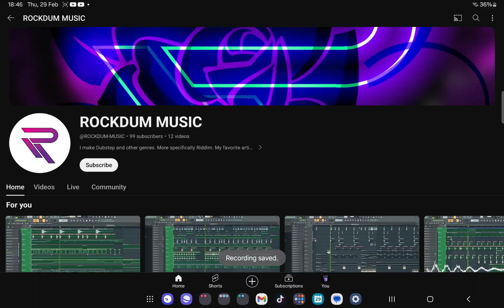here you go